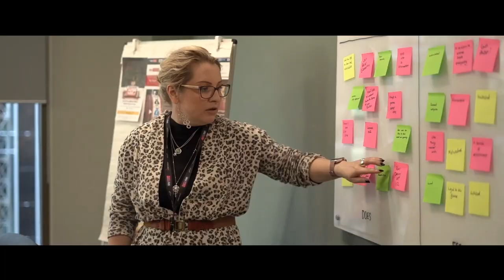Working at Sky Betting & Gaming | Our Culture & Values | Top 50 Best Places To Work 2021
'Our Culture & Values' - written and narrated by our Senior Copywriter (Rich Lord).

This video brings to life exactly what makes Sky Betting & Gaming one of the best places to work.

Are you searching for a new job? Discover a better place to work with us, we think you'll love it here.